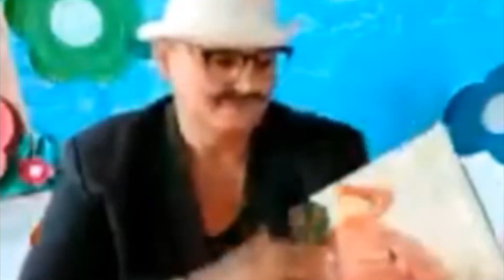MUSEU DE CERA COM ESTÁTUAS BIZARRAS: MEMES INCRÍVEIS #01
MUSEU DE CERA COM ESTÁTUAS BIZARRAS!